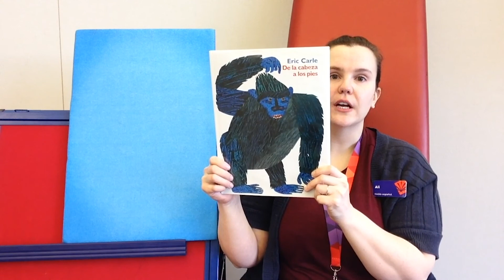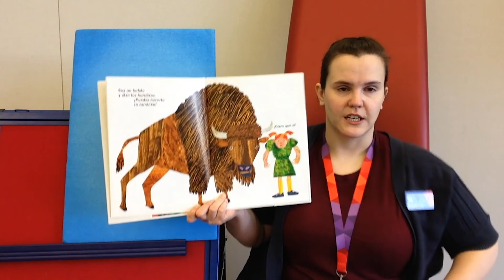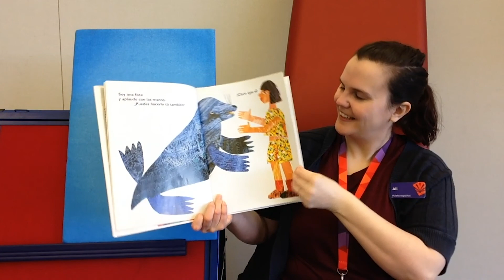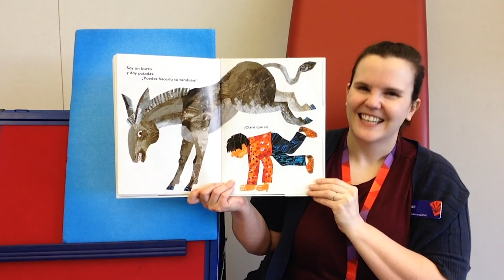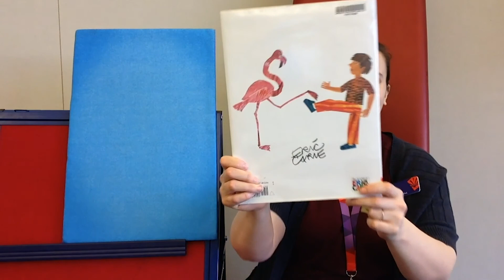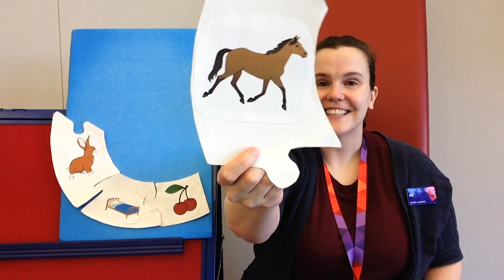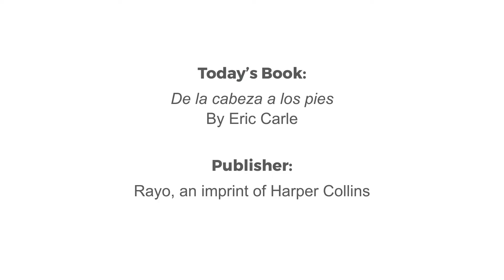Virtual Story Time - Cuentacuentos - 2-15-21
Virtual Story Time is here!

Monday-Thursday at 10:15 AM.